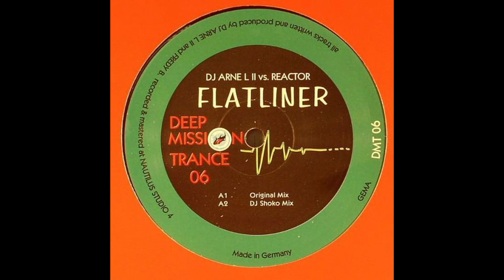DJ Arne L II vs. Reactor - Flatliner (Original Mix) (2000)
DJ Arne L II vs. Reactor* – Flatliner
Label: Deep Mission Trance – DMT 06
Format:
Vinyl, 12", 33 ⅓ RPM
Country: Germany
Released: 2000
Genre: Electronic
Style: Hard Trance

Tracklist:
A1  Flatliner (Original Mix) 7:50
A2  Flatliner (DJ Shoko Mix)
Remix – DJ Shoko
6:25
B1  Flatliner (Roul De Chile Mix)
Remix – Roul De Chile*
6:50
B2  Flatliner (DJ Arne L II Mix)
Remix – DJ Arne L II
6:04